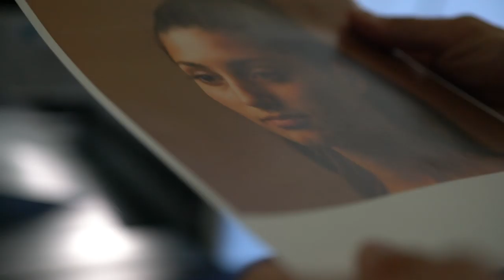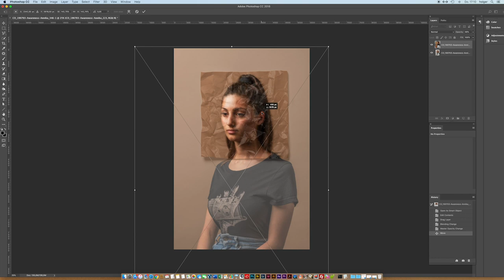How to picture awareness for a cause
Photography is an impactful way to transmit messages and highlight awareness. Throughout history and in the present day, people have used photography to capture the attention of viewers and alert them to important causes that they may not otherwise see. In this video, COOPH photographers present 3 movements in a creative way that we are sure will turn heads and change minds. We want you to do the same - show us your cause! Share your images with us on the links below, or tag @thecooph and coophshoutout on Instagram for a chance to be featured in our stories!

OUR EQUIPMENT:
Camera used for photography: Nikon D850
Camera used for filming - Sony A7s
Lens ball

Cinematography, editing and directing: Lukas Kozel
Photography: Holger Väth